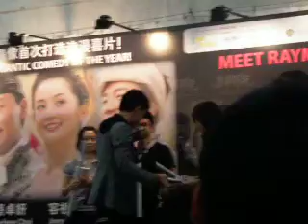Jade & Pearl Singapore Promo - 5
Raymond Lam in Singapore to promote Pearl and Jade movie that will be up on 19-Aug-2010 in Singapore.

Venue - Bugis Juction, Bugis Square
Time - 6.30pm
Date - 15-Aug-2010